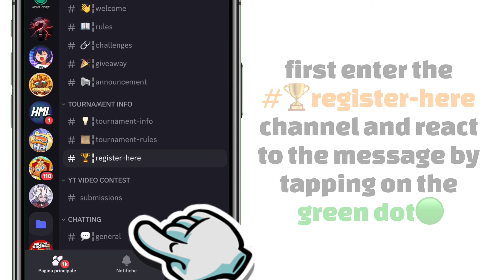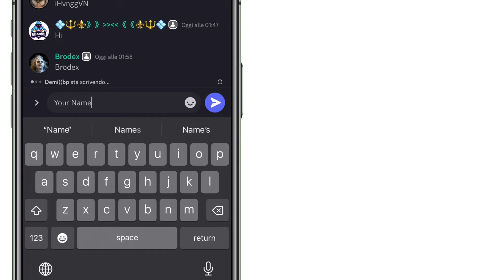🏆Circuit Prix TOURNAMENT🌎(2024) OFFICIAL TRAILER | Hill Climb Racing 2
I aim to reach 10.000  subscribers and I know that with your help I will succeed.

-🎶Music Used🎵-
1: Travis Scott - FEIN (feat. Playboi Carti) [Fuzzeke Remix] [Epic Trailer Music]
2: Wii Music - Gaming Background Music (HD) 🔥🔥🔥
(Fire emoji symbolizes my love for these tracks)
-📋Video Information📋 -
Game played: Hill Climb Racing 2
Game Developer: Fingersoft
Device: iPhone 11
Video Recorder: iOS building in screen recorder
Editing software: CapCut - Picsart - InShot

bossexperttm_rr

-🚗Hill Climb Racing 2 friend invite link🧪-

Keyword(ignore):

Hill Climb Racing 2 Compilation

Hill Climb Racing 2 version 1.62.3

Hill Climb Racing 2 Nitro

Hill Climb Racing 2 boost Compilation

Hill Climb Racing 2 new Records

Hill Climb Racing 2 50 World Records

World Record

Hill Climb Racing 2 animation

Hill Climb Racing 2 History

Hill Climb Racing 2 Mastery

Hill Climb Racing 2 5 Tracks Team Event